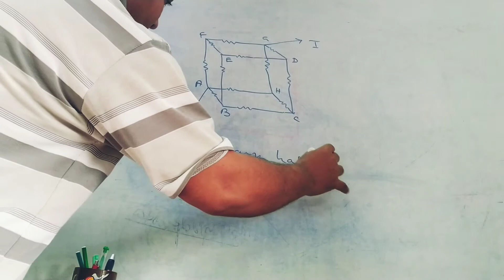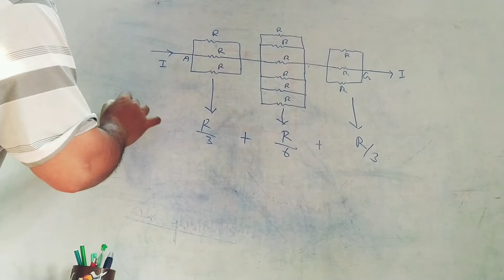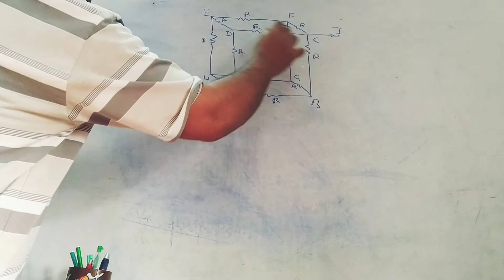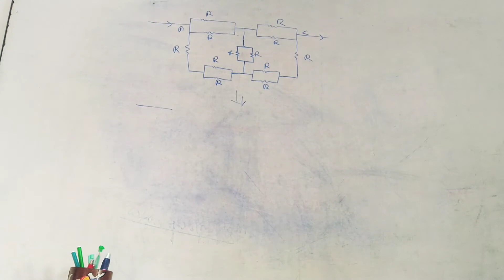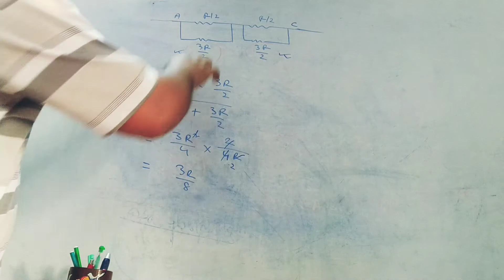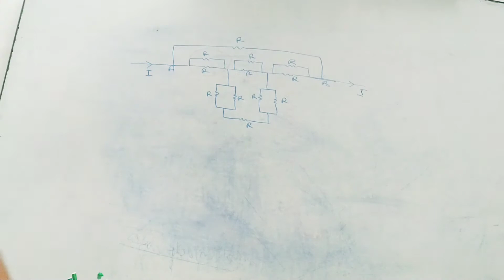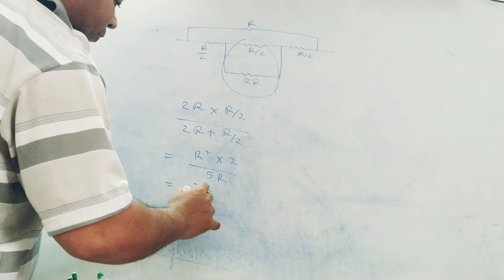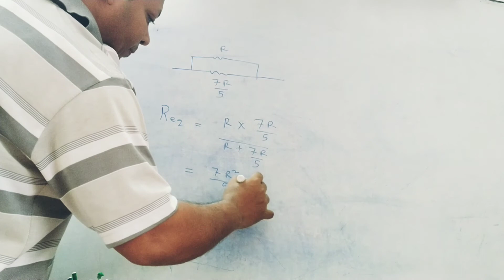Equivalent resistance of cube resistors | ঘনক রোধকের তুল্য রোধ নির্ণয় ।